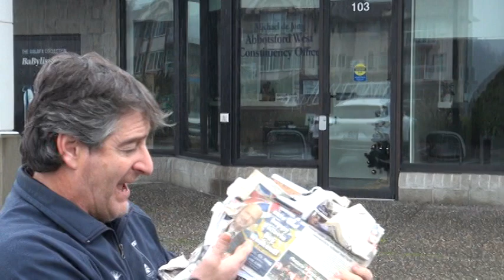MLA DE Jong, Above the Law,Braun Loading City MAYORS And baying off others to Load Ross in City